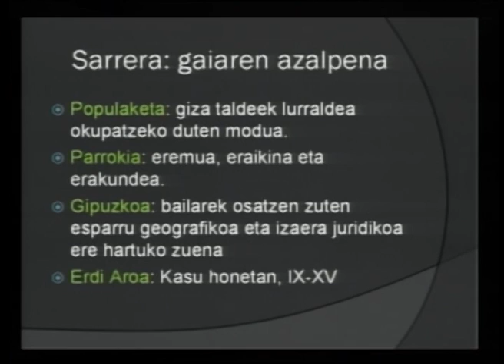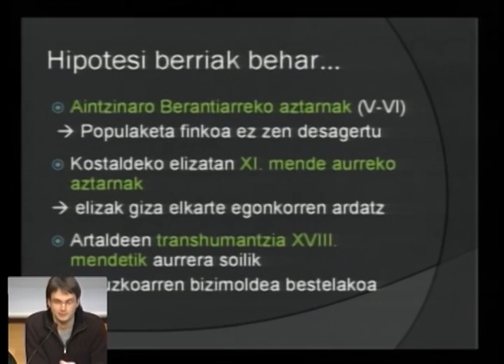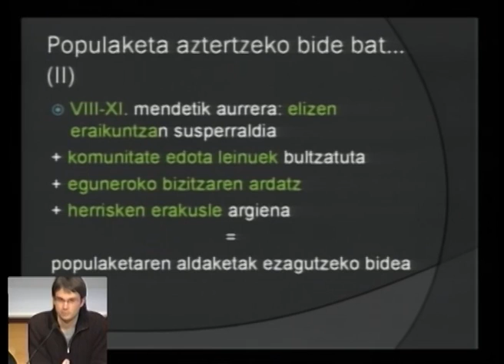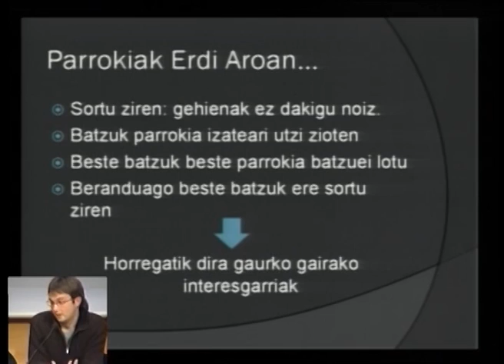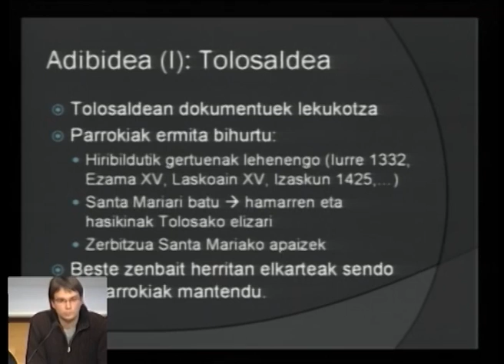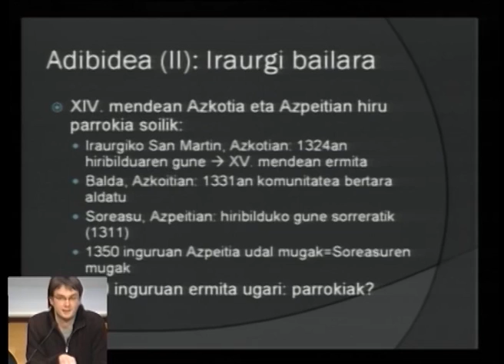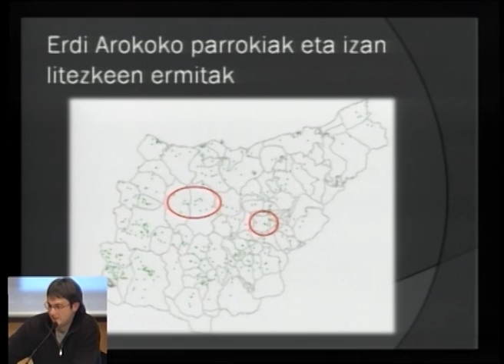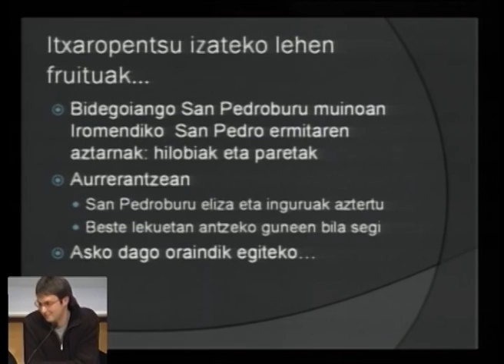Gipuzkoako populaketaren bilakaera parrokia-sarearen azterketen argitan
XII-XVI mendeen arteko biztanleriaren bilakaera aztertu du Iosu Etxezarraga Ortuondo hitzaldi honetan.